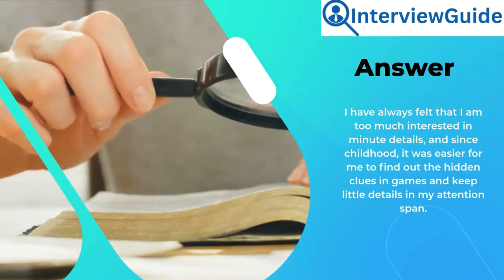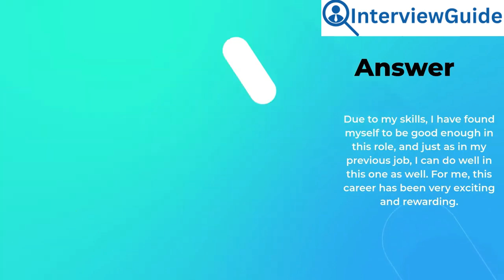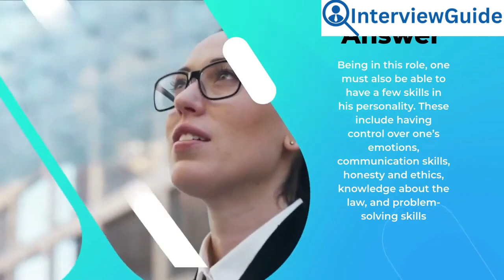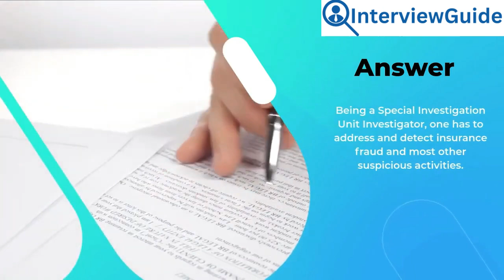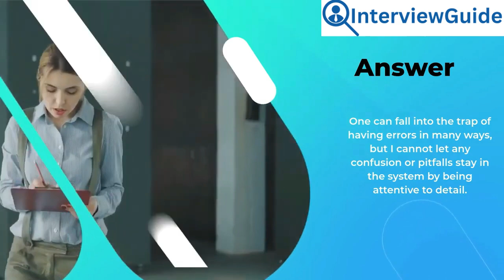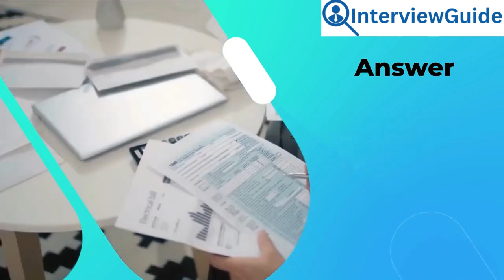Special Investigation Unit Investigator Interview Questions and Answers for 2025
Get prepared for your Special Investigation Unit (SIU) investigator interview with this informative video. Learn about common questions you might face, alongside effective strategies and detailed answers that can help you stand out. Gain insights into what interviewers are looking for and how you can present your skills and experience confidently. Perfect for anyone pursuing a career in SIU, this video offers practical advice and tips to help you succeed in your interview.